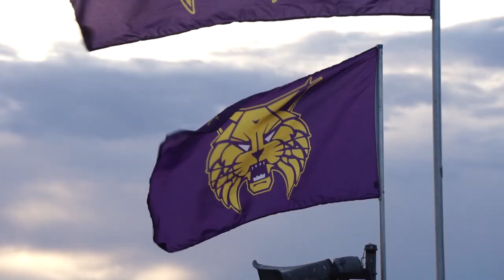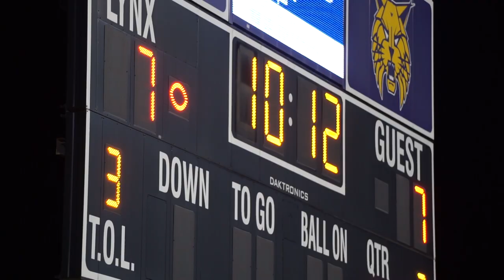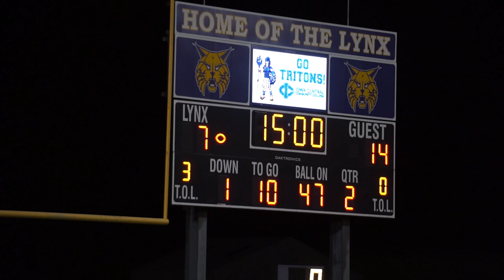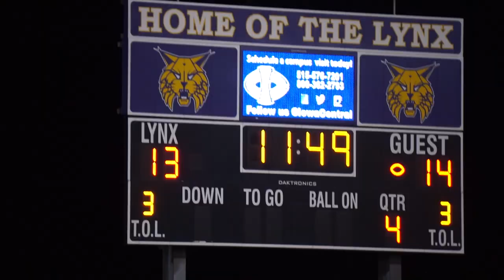Roselle Mutual Insurance Game of the Week - Carroll @ Webster City